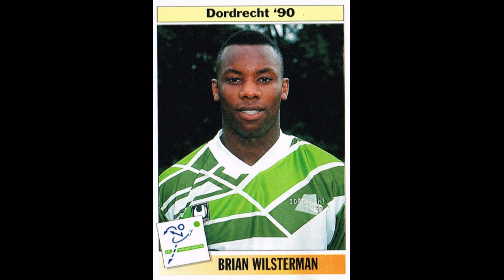STICKERS PANINI DUTCH CHAMPIONSHIP 1995 DORDRECHT '90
We present to you the SVV Dordrecht  for the Dutch Championship Season 1994-95

Wij presenteren u de SVV Dordrecht voor het Nederlands Kampioenschap Seizoen 1994-95
  Geniet ervan!!